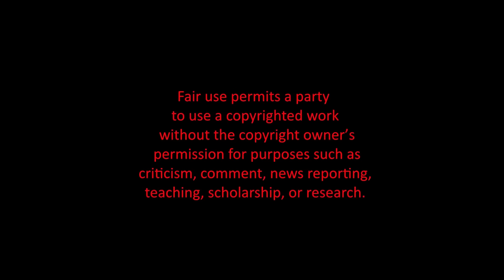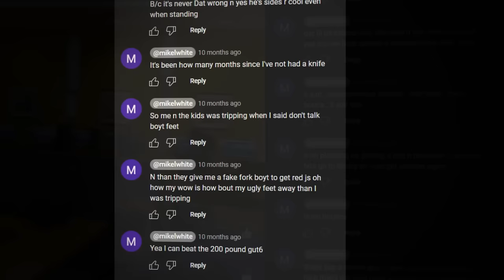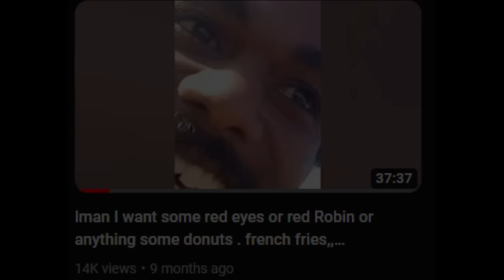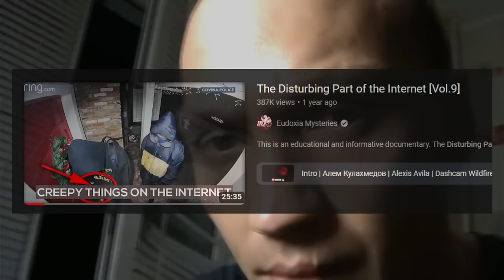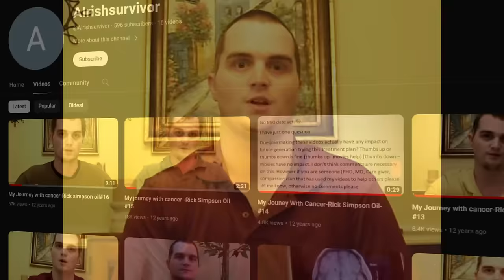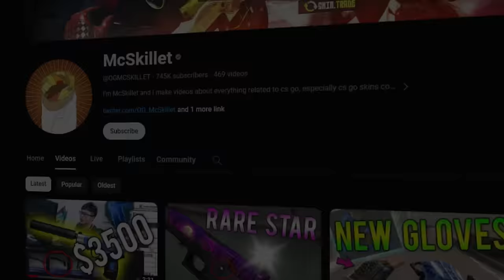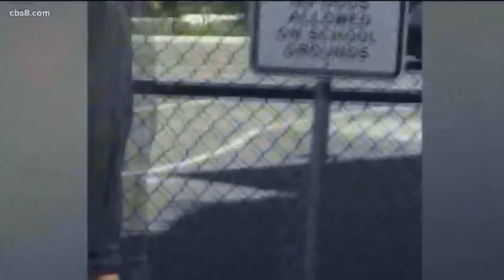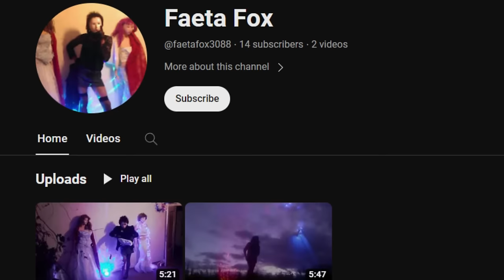The Disturbing Part of YouTube [Vol. 3]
The Disturbing Part of YouTube was a format that I was planning on doing for a while. We will take a look at unknown and creepy YouTube videos or channels as much as possible. I know that my Disturbing Part of the Internet format already features quite a few YouTube channels or videos, but this format here will only focus on YouTube and nothing else, which leads to a tighter selection of topics, that I would not consider for my other formats. In the first few episodes there will be mentions of cases that I already covered, but they remain very unknown or mysterious and not everyone that watches my channel sees every single topic that I cover, therefore it makes sense to cover those again (sometimes there are updates on past cases as well, which will be included). I hope you enjoy.

00:00 Pedro Ruiz
2:53 Mikel White
10:37 Noah Martin
16:57 Alrishsurvivor
20:25 Rube Franke
23:22 McSkillet
26:57 Faeta FOXs